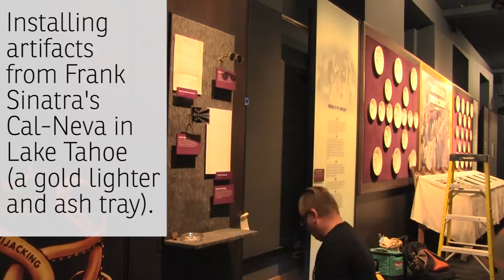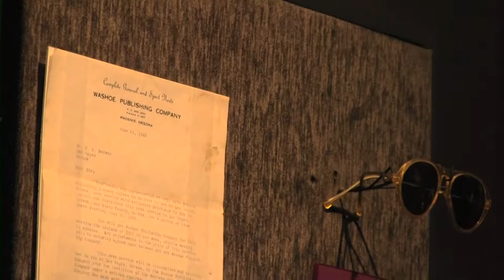Timelapse: Artifact Installation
Watch a three-hour timelapse as we install Bugsy Siegel's sunglasses, Meyer Lansky's cigarette case and artifacts from Moe Dalitz.